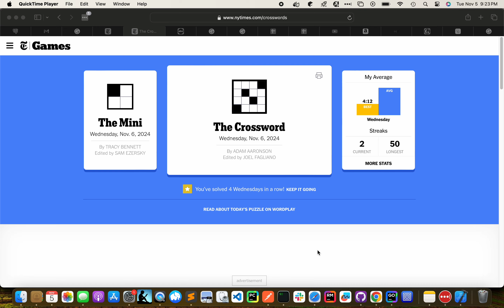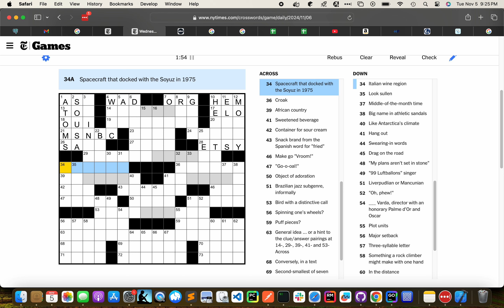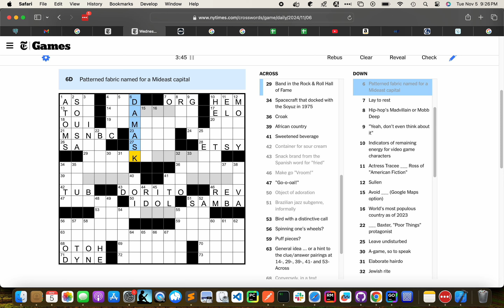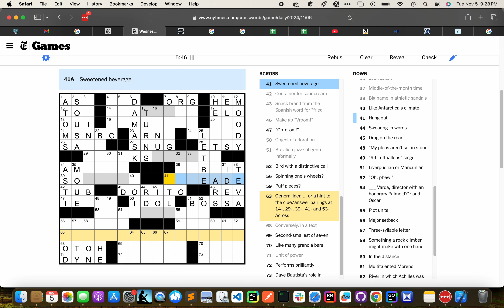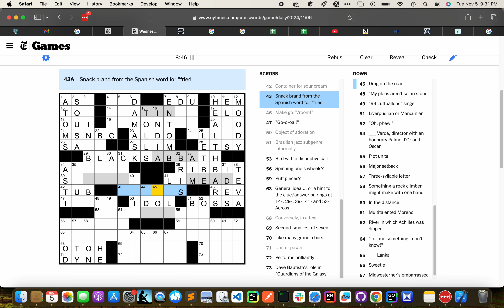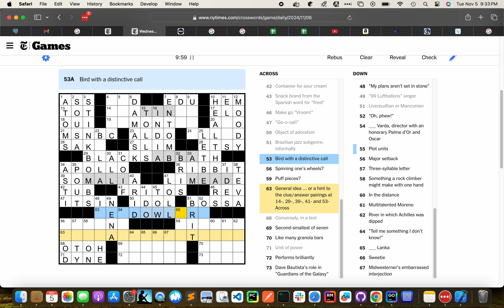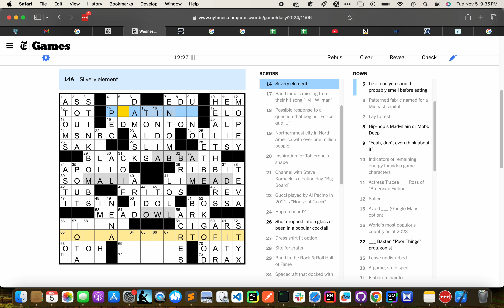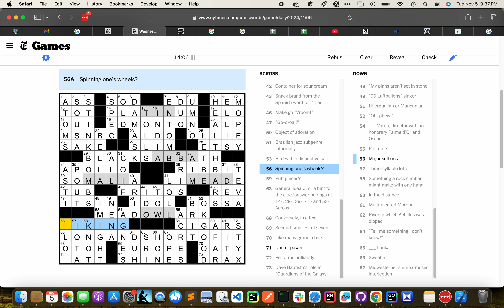2024-11-06 Wednesday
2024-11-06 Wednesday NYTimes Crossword